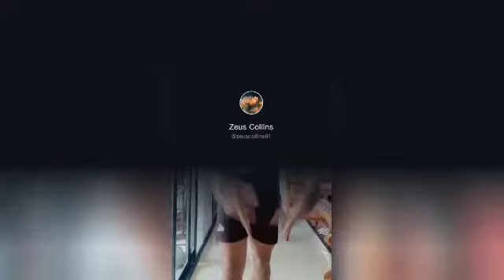Zeus Collins | tiktok compilation 2020